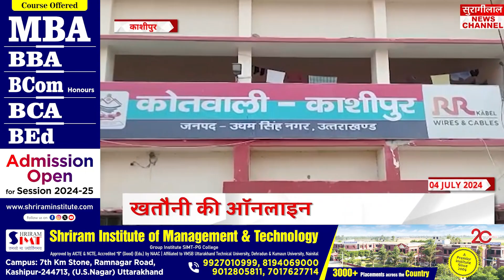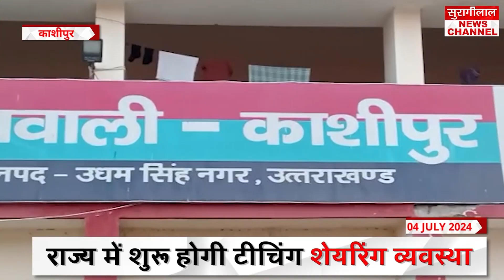*KASHIPUR BULLETIN || काशीपुर के मुख्य समाचार || 04-07-2024 || सुरागीलाल न्यूज़ चैनल*